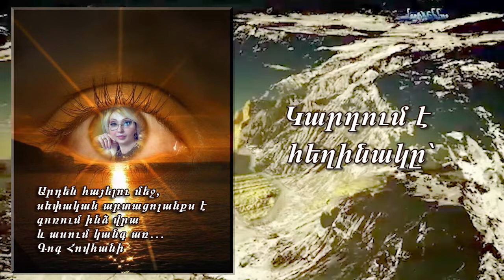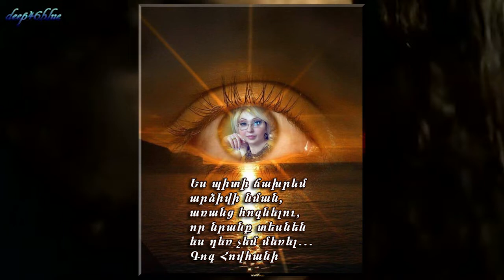Արդեն կրում եմ․․․Կարդում է հեղինակը՝ Գոգ Հովհանին